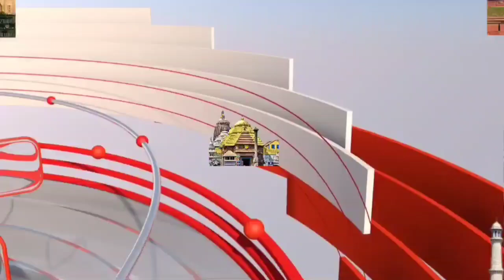मंदिर ट्रस्ट सचिव ने पांच दिवसीय शीतला सप्तमी मेला का किया समापन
जिला प्रशासन,पुलिस प्रशासन व नगर प्रशासन के प्रति ज्ञापित किया धन्यवाद
पांच दिवसीय धार्मिक व पौराणिक मेले में लगभग 1.5 लाख श्रद्धालुओं ने मां ज्वाला देवी का किया दर्शन पूजन
कुंडा-प्रतापगढ़। धार्मिक नगरी मानिकपुर स्थिति सिद्ध पीठ मां ज्वालामुखी देवी धाम में आषाढ़ मास के कृष्ण पक्ष की शीतला सप्तमी पर लगने वाला पांच दिवसीय धार्मिक व पौराणिक मेला का समापन हो गया है। मां ज्वालामुखी देवी मंदिर ट्रस्ट सचिव डॉ विजय यादव ने ट्रस्ट के वरिष्ठ सदस्य अनिल मौर्य के साथ देवी मां का दर्शन-पूजन करते हुए कहा कि माता रानी की कृपा से पांच दिवसीय मेला सकुशल निर्विघ्न रूप से संपन्न हो गया है। मेला समापन की घोषणा करते हुए डॉ विजय यादव ने कहा कि इस वर्ष शीतला सप्तमी मेला में लगभग डेढ़ लाख लाख श्रद्धालु भक्तों ने माता रानी के दरबार में मत्था टेक कर पूण्य लाभ कमाया। मेले को सकुशल संपन्न कराने में जिला प्रशासन, पुलिस प्रशासन व नगर प्रशासन का विशेष योगदान तथा मंदिर ट्रस्ट के सदस्यों व सहयोगियों की विशेष भूमिका रही। जिससे इस वर्ष मेला शांतिपूर्वक संपन्न हो गया। सकुशल मेला संपन्न होने पर मेला से संबंधित सभी विभागों के अधिकारियों, कर्मचारियों समेत विशेष रूप से नगर प्रशासन की चेयरमैन  प्रतिनिधि आशुतोष जायसवाल डिंपू भैया, अधिशासी अधिकारी अजीत कुमार सिंह, थाना प्रभारी निरीक्षक जयचंद्र भारती सहित उनकी पूरी टीम, तीर्थ पुरोहित संघ अध्यक्ष प्रेम नाथ दीक्षित, मंदिर ट्रस्ट सदस्य अनिल मौर्य, राममूर्ति यादव,फूलचंद यादव, त्रिभुवन नाथ यादव, तुलसीराम पटेल, राजकुमार यादव के प्रति धन्यवाद व आभार व्यक्त किया है।
Jni न्यूज लाइव से शहबाज खान की खास रिपोर्ट